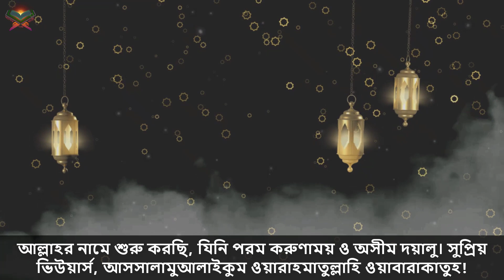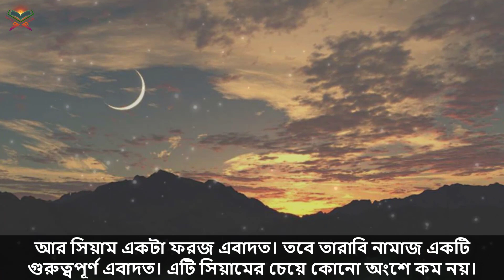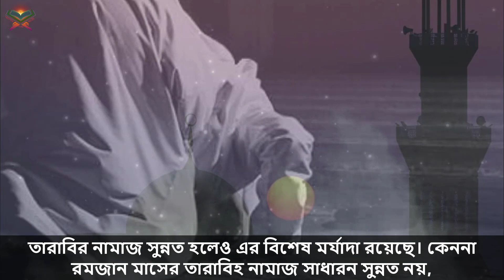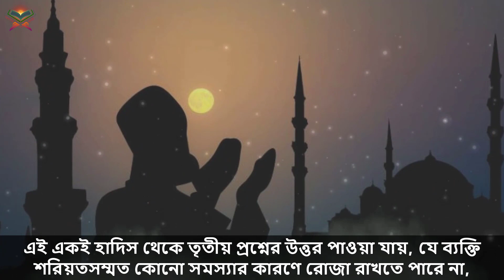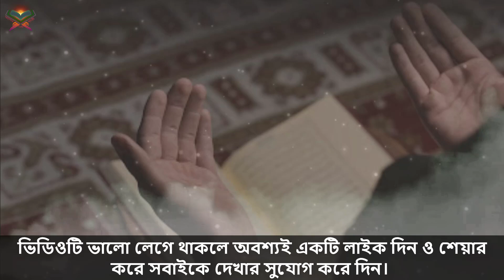তারাবিহ নামাজ না পড়লে রোজা হবেনা?। দেখুন সহীহ হাদিস কি বলে। Tarabi Namaz। আলোর পথ